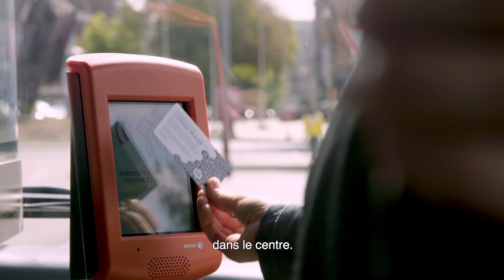Fanny Jandrain x City Pass Charleroi | SNCB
Plus d'infos sur sncb.be/citypasscharleroi